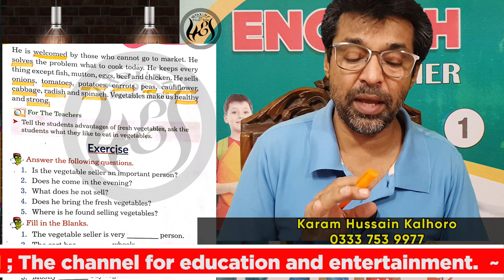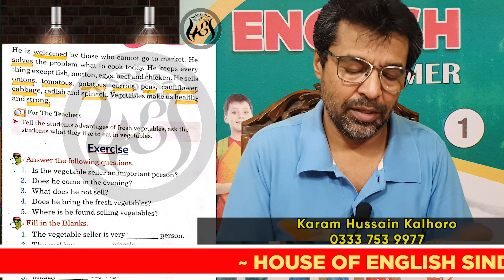class 1 unit 9 READING PRACTICE the vegetable seller English Urdu